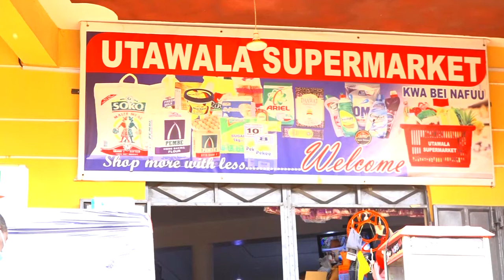A WOMAN CAUGHT ON CCTV STEALING FROM A SUPERMARKET